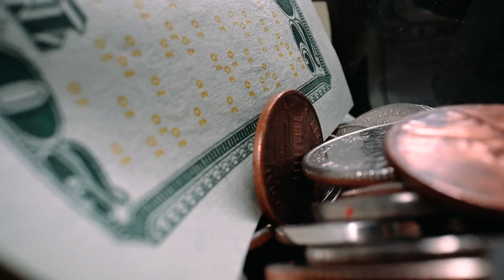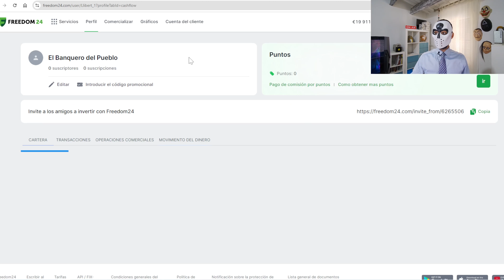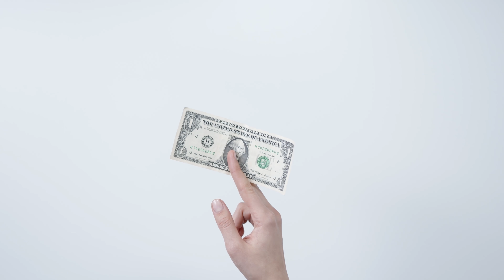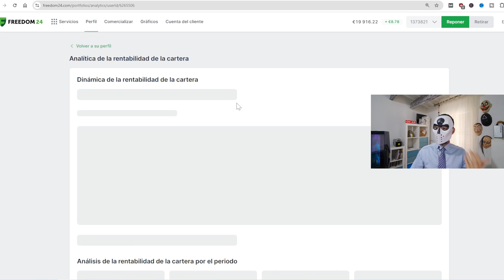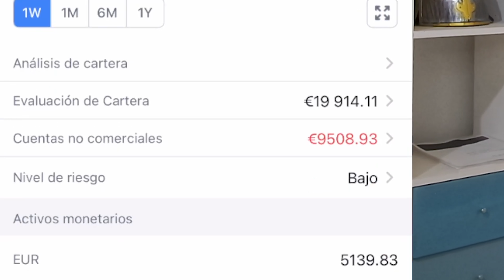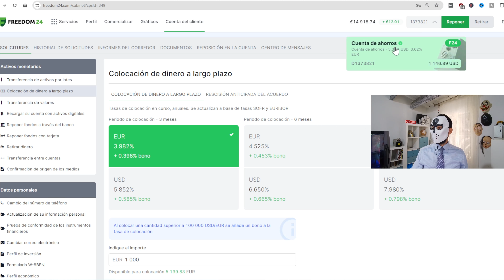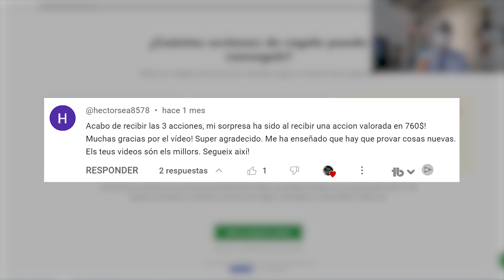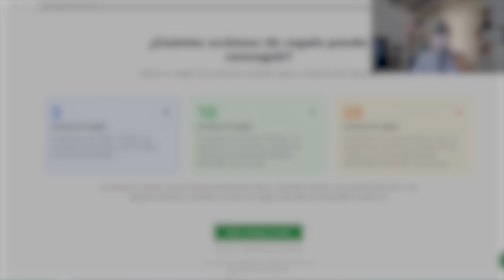Mi Inversión de Ahorro para 2024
💰 No olvides su PROMOCIÓN de ACCIONES GRATIS por recargar la cuenta!
✅ Nombrado Mejor Broker 2024 con Cuenta Remunerada por RANKIA ESPAÑA
✅ Más de 1 millón de acciones, ETFs, opciones y mucho más!!
💥 Colocación de Fondos a Largo Plazo* mediante Swap de Valores hasta 4,4%

*Este producto es una inversión en swaps OTC y puede no ser adecuado para todos los inversores. Este producto no es un servicio bancario y no está relacionado con un depósito bancario ni con una cuenta bancaria. La capacidad de proporcionar acceso a un instrumento financiero en particular está sujeta a una prueba de idoneidad.

En este video te comparto mi opción de ahorro para 2024. Explicaré cómo ha sido mi experiencia con la colocación de fondos a largo plazo mediante swap de valores, incluyendo la renovación de esta colocación de manera sencilla desde mi móvil. Además, te mostraré los beneficios y puntos a considerar antes de elegir este tipo de inversión. Si estás buscando formas de maximizar tus ahorros este año, ¡este video es para ti!

Índice:
00:00 Introducción.
00:28 Inicio.
00:44 Mi experiencia: Ventajas y Resultados.
02:37 Puntos Débiles
04:04 Beneficios
04:37 Cómo Renovar Paso a Paso.
08:16 Cancelación Anticipada: Qué Debes Saber.
09:23 Promoción de Acciones Gratis: Última Oportunidad.
09:57 Conclusiones Finales y Recomendaciones.